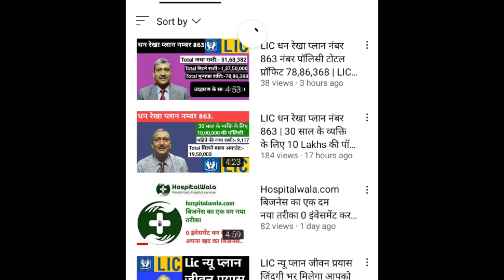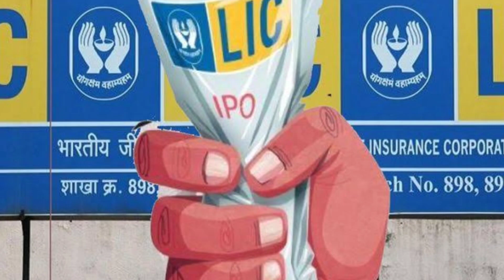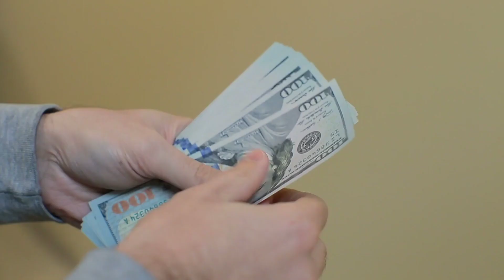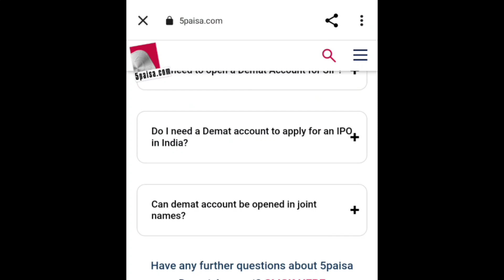वित्त मंत्री श्रीमती सीतारमण जी ने संभाला LIC IPO का मोर्चा | LIC Of India | Money Mantras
(The Bigg Bulls)

धन्यवाद!!

Special Thanks  - Viewers and Reader.